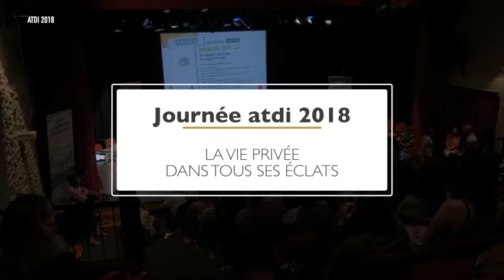Table ronde "du rapport au corps au rapport social"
Antonin PAYARD , Ancien éducateur spécialisé, mandataire judiciaire ATDI.

Yves ANDREOLETTI, Éducateur spécialisé foyer de vie Pennautier.

Françoise ABARDIA, DPM ATDI (évocation de Sabrina.. liberté de son ”look”).

Jessica VILLA, DPM ATDI (évocation d’Anne-Marie.. approche difficile à domicile).

Emmanuelle SANCHEZ, Planning familial 11 (les postures d’accompagnement…).

Isabelle VIAL, FIL ROUGE JURIDIQUE

Michèle BONNAL, interventions à discrétion